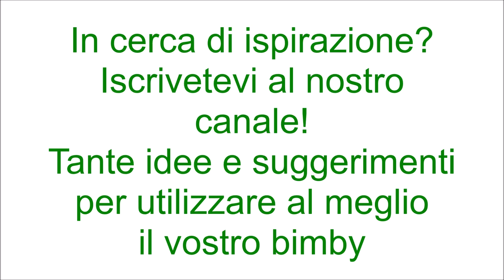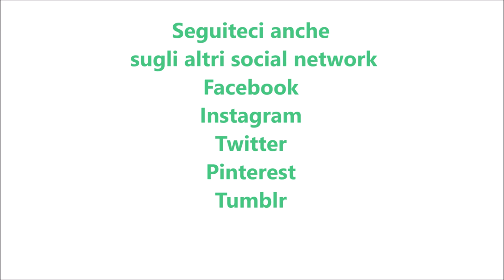Pizza veloce fritta bimby TM6 TM5 TM31 TM21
Dosi per 2 pizze

Ingredienti per l'impasto:
600 g di farina di tipo "0"
300 g di acqua
2 cucchiaini di zucchero
1 bustina di lievito istantaneo per torte salate
15 g di sale
25 g di olio e.v.o.

Ingredienti per farcire:
200 g di salsa di pomodoro cotta
200 g di provola dolce
origano q.b.